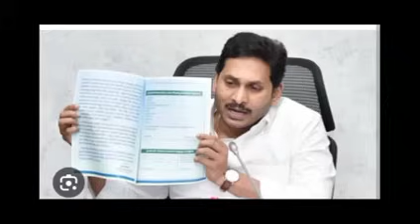ఏపీ సీఎం జగన్ ఎన్నికల మేనిఫెస్టో విడుదల 6 కొత్త పథకాలు ఇవే/